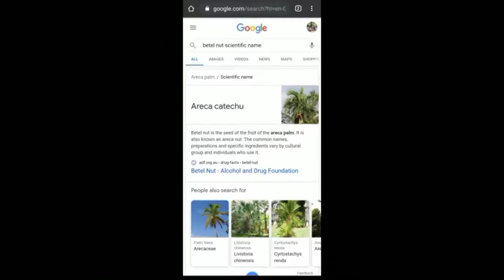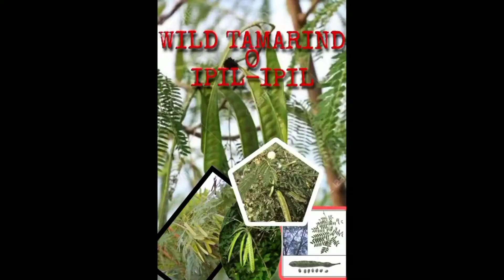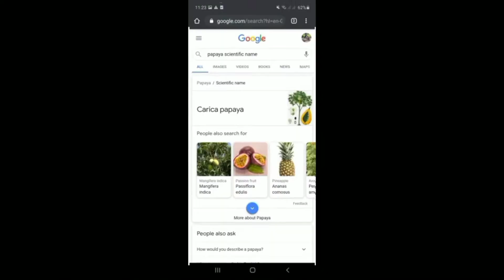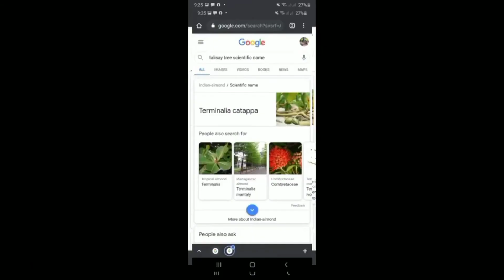HALAMAN?PAMURGA SA MANOK?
welcome to HIGHLANDERS CREATION channel,Ibabahagi ko PO sa inyo ngayon Ang mga halaman na nakukuha sa kapaligiran na maari nating gamitin na pamurga NG manok.free dewormer,.pag - aalaga NG manok.

# native chicken,
native chicken farming,
paano magpurga,
ano ano Ang mga PAMPURGA NG manok,
ano Ang tamang pag aalaga NG manok,
layer chicken farming,
backyard chicken farming,
herbal na PAMPURGA NG manok,
bawang para sa alagang manok,
ano Ang pantanggal ng bulate NG manok,
paano maiwasang magkabulate Ang mga manok,
# Rhode island chickens
sasso chickens